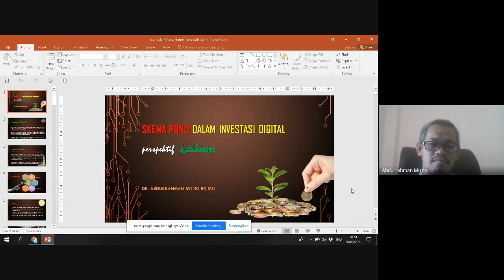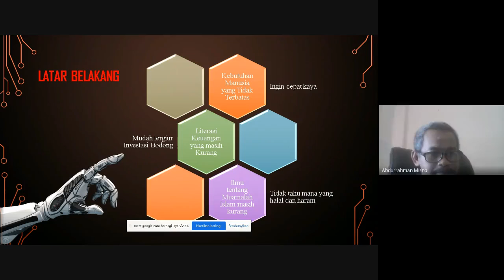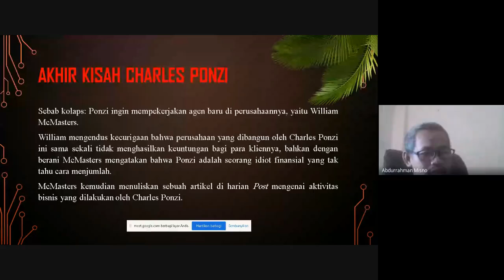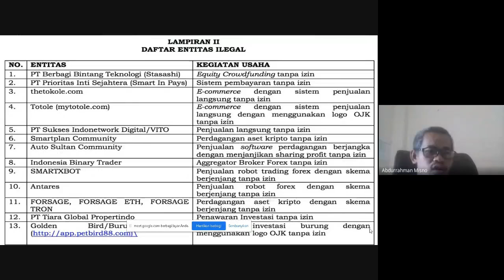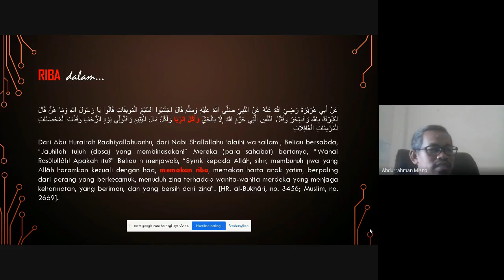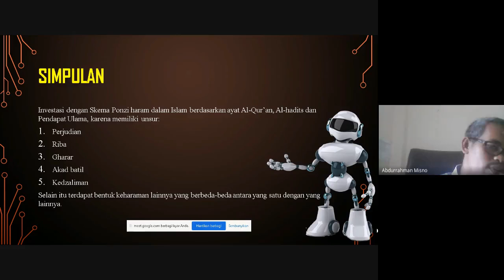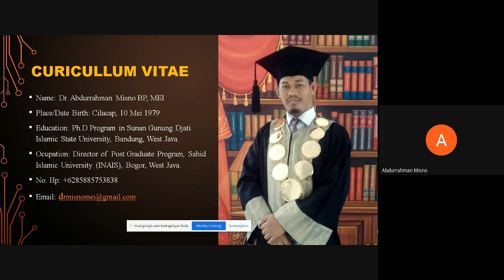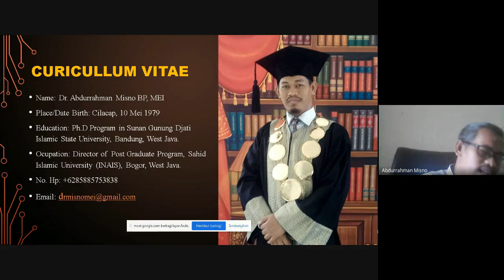Skema Ponzi dalam Perspektif Islam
Pembahasan mengenai Skema Ponzi dalam Perspektif Islam bersama Dr. Abdurrahman Misno, MEI pada Sabtu, 20 Maret 2021.
Konsultasi Ekonomi dan Bisnis Syariah: 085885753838